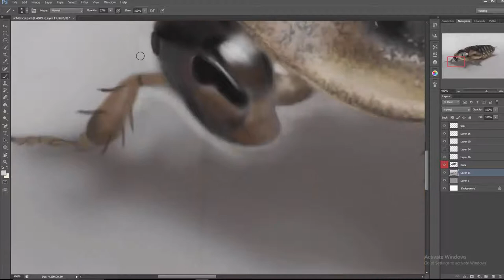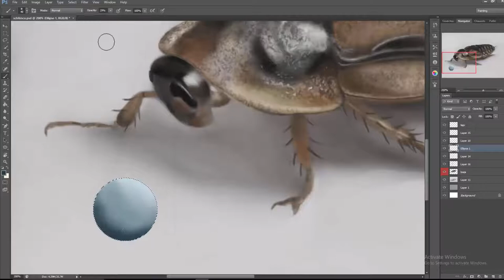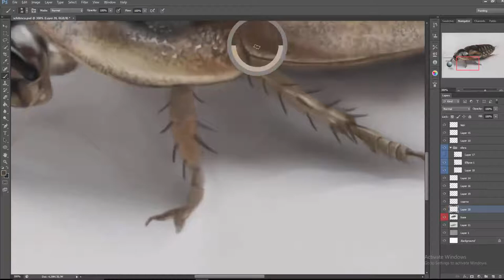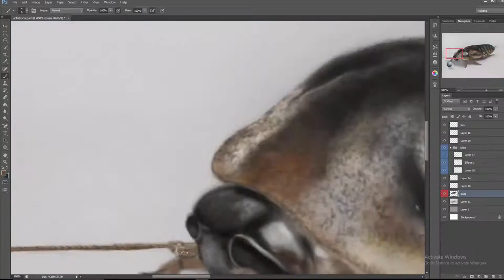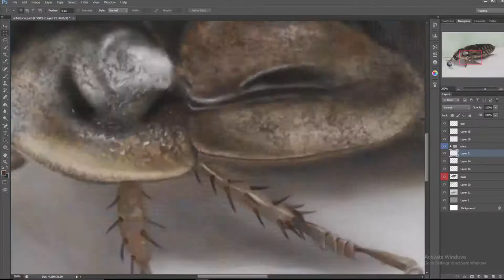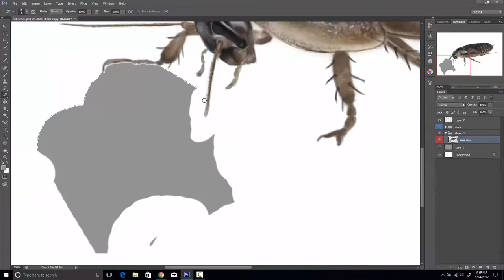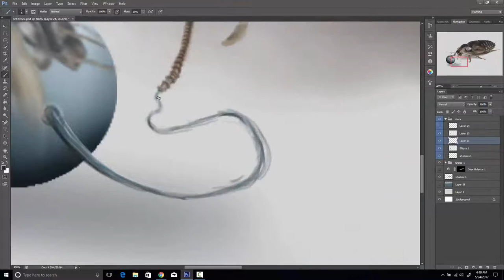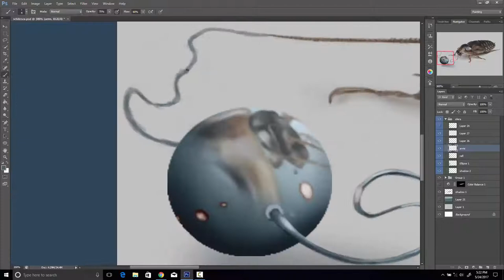Cockroach mirroring speedpaint/photoshop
(this video is just a part)

             2) church organ / pipe organ and piano cover of first step by
            Hans Zimmer from the movie soundtrack interstellar